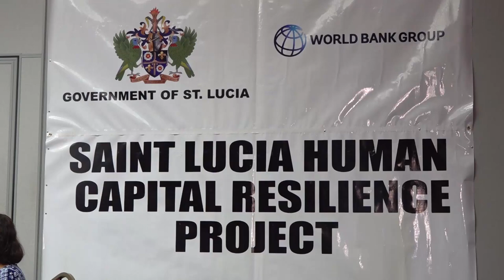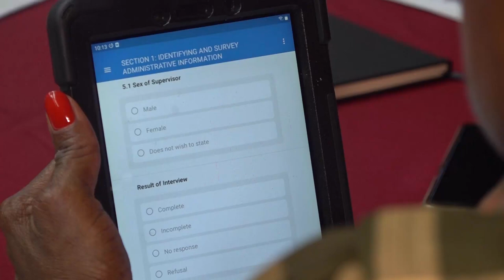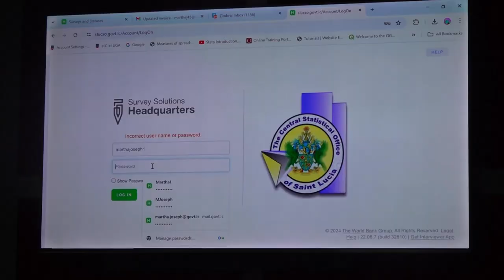Labour Market Needs Assessment Survey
The Central Statistical Office is collaborating with the World Bank Human Capital Resilience Project on a Labour Market Needs Assessment Survey. The results from this survey are expected to identify the skills gap on the island and provide recommendations to policymakers to address the labor market requirements.